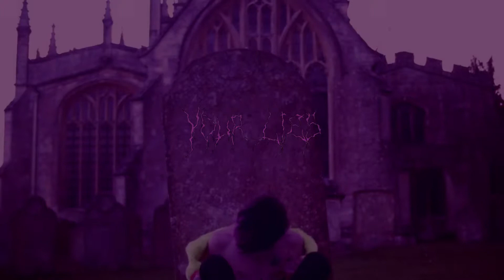🎧 LiL PEEP x LiL TRACY TYPE BEAT - 'YOUR LIES'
Prod. scarletssunset

soldsoldsoldsoldsoldsoldsoldsoldsold
*бит продан, любое использование запрещено*

🖤Поддержите пожалуйста лайком и подпиской

⚠️ tags (ignore):
вышел покурить x lil peep x lil tracy x lizer x джизус x white punk x pharaoh x bones x nirvana x sad guitar x alternative rock type beat